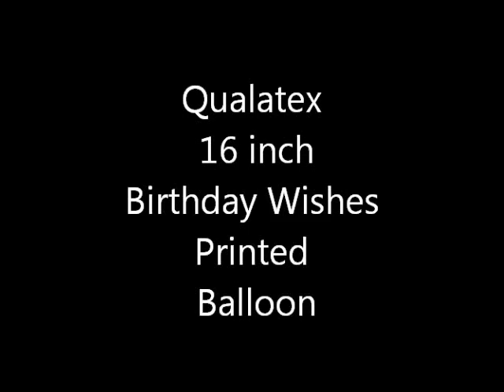Qualatex 16 inch Birthday Wishes Printed Balloon.wmv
Blowing up a Qualatex 16" birthday printed balloon from my recent birthday.